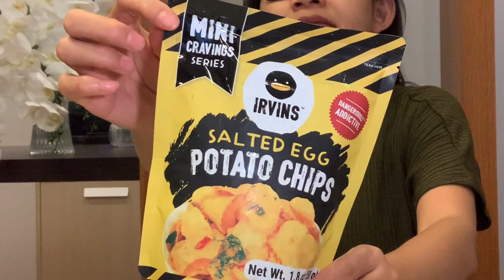IRVINS SALTED EGG. CEMILAN MANTAP JIWA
Irvins salted egg

Hai guys, taukah kalian cemilan ini dari dahulu udah hits banget.

Inj cemilan home made, made in singapore, tapi yang punya orang indonesia namanya Sesuai dengan nama cemilan ini irvin

Semua rasanya sama “salted egg” tapi ada yang terbuat dari fish skin, kentang, singkong dan masih banyak lagi. Mau tau apa apa aja? Nonton sampai habis ya guys

Happy watching
Irez iskandar